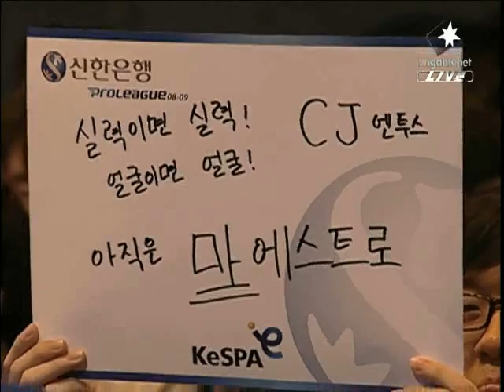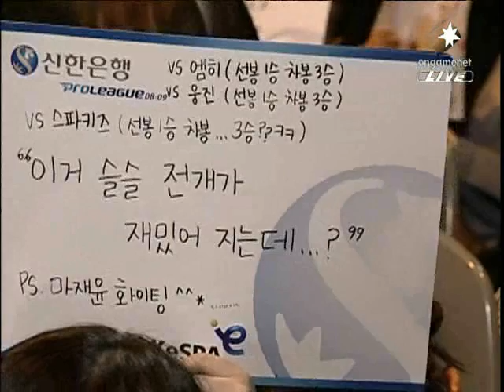SWL CJ vs OGN G3 Colloseum 2